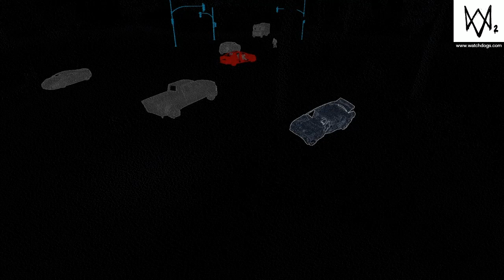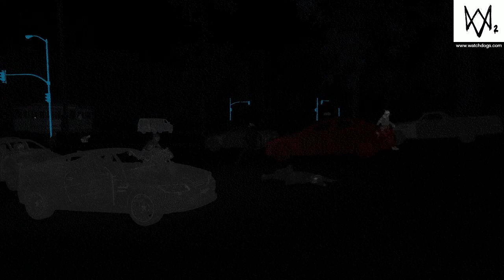California looove*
Can't wait for legion, or a farcry, or even something brand new! Ha